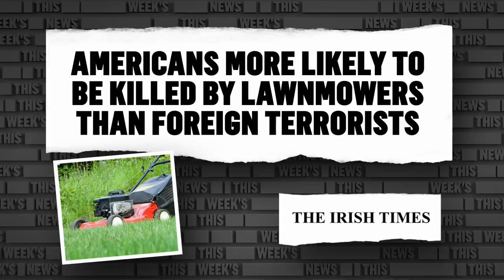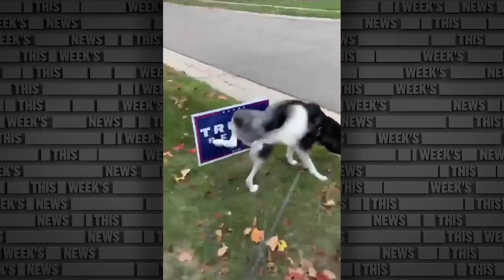Russell Howard Rounds Up the US Election News This Week | The Russell Howard Channel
In this week's Election round up, Russell takes on Trumps fraud accusations, overcrowded rallies, doddery Biden, Trumps continuing lies and the poor choice of Presidential candidates for voters.